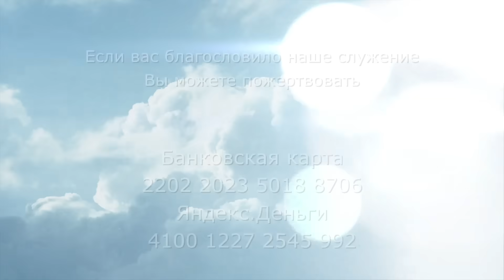3018. Хлеб на каждый день. Книга Екклесиаста 8:5-8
3018. Хлеб на каждый день. Книга Екклесиаста 8:5-8

5 Соблюдающий заповедь не испытает никакого зла: сердце мудрого знает и время и устав;
6 потому что для всякой вещи есть свое время и устав; а человеку великое зло оттого,
7 что он не знает, что будет; и как это будет - кто скажет ему?
8 Человек не властен над духом, чтобы удержать дух, и нет власти у него над днем смерти, и нет избавления в этой борьбе, и не спасет нечестие нечестивого.
(Книга Екклесиаста 8:5-8).